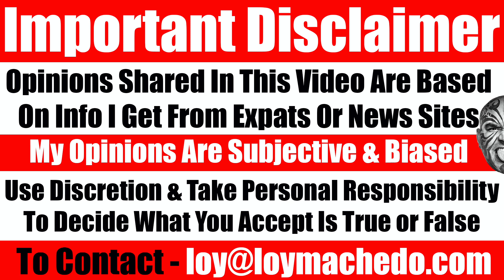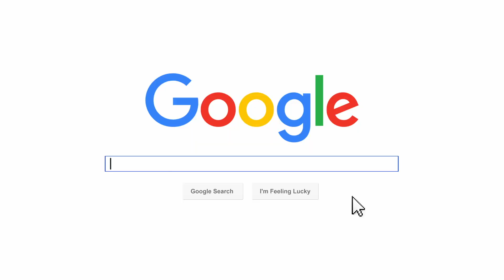Video #4101 - How This Man's Documentary Changed My Life Forever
Have you ever watched a movie or moment on television or a documentary or something online that has stuck with you forever?
Everyone has their aha moment. And I had mine when I was travelling in the aircraft. The documentary in question was "Ants on a Shrimp" and the person who I was watching was world-renowned chef René Redzepi.
Trust me - all it took was just one watch of this documentary and it changed my life forever.
Loy Machedo
TO JOIN MY PRIVATE FACEBOOK GROUP

loymachedo shares
Video #4101
How This Man's Documentary Changed My Life Forever